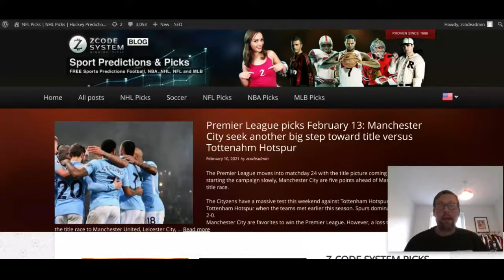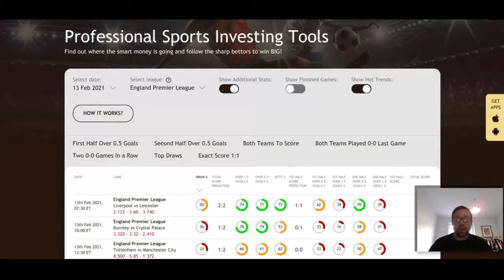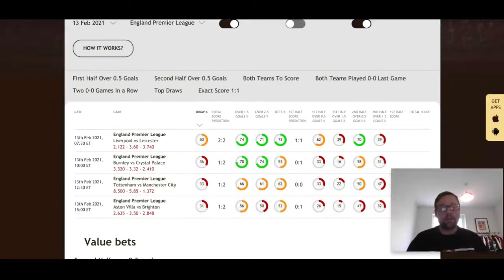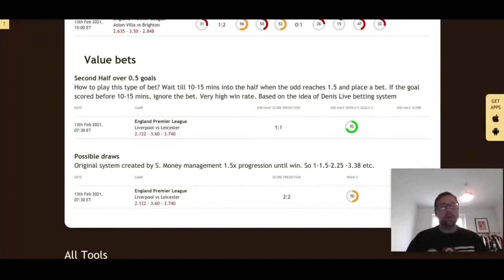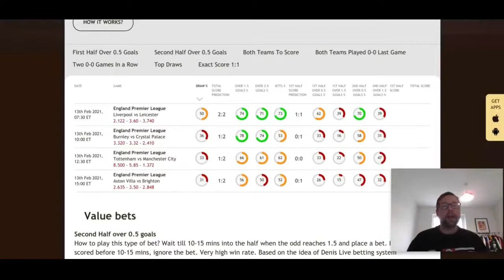Premier League Picks - Feb 13 - Manchester City vs Tottenham and More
Get the picks of the following matches here!
The Premier League moves into matchday 24 with the title picture coming more into picture. After starting the campaign slowly, Manchester City are five points ahead of Manchester United in the title race.
0:00 Lets Begin!
2:10 Soccer Buddy Tool Analytics
09:50 Aston Villa v Brighton picks
14:45 Value Bets